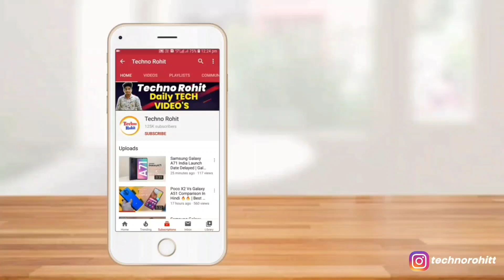This Is Galaxy M42 !! Samsung 1st M Series 5G Smartphone || Techno Rohit